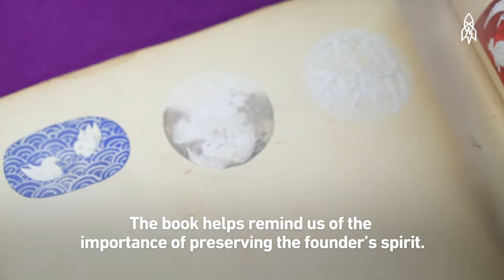Perfecting Japan's Seasonal Sweets Through Six Generations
For the past six generations, the Fukushima family has mastered and preserved the intricate art of Japanese confectionery known as wagashi. These ornate sweets, meant to reflect the delicate beauty of nature, were traditionally created to accompany the Japanese tea ceremony. They are often shaped to resemble traditional flower motifs, and change with the shifting seasons. At Fukushimaya, approximately 200 different types of sweets are created throughout the year, with daffodils and camellia blossoms ushering in spring. Using designs that date back to Japan’s Edo period, the Fukushima family is keeping a deeply-rooted Japanese art form alive.